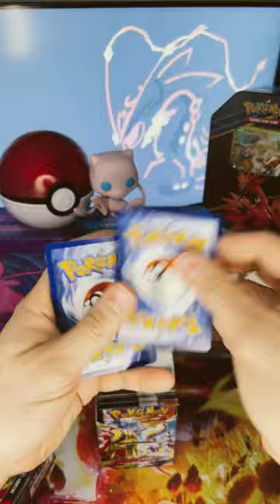Will this booster bundle be lucky?? 🍀🔥